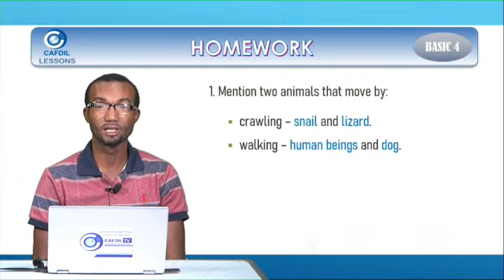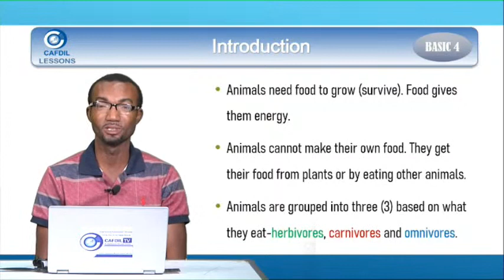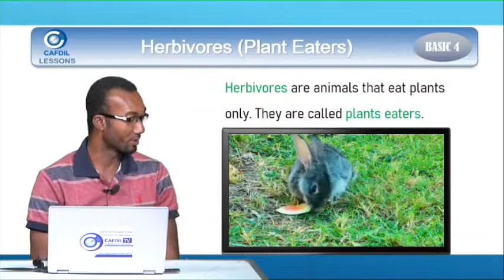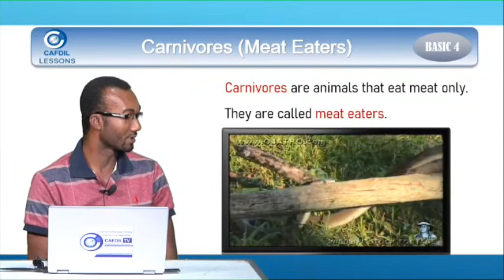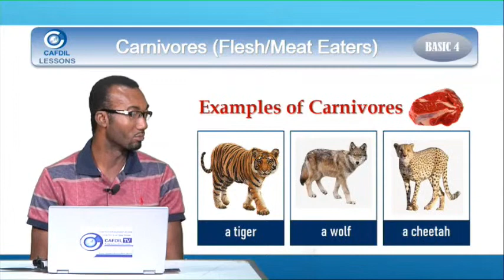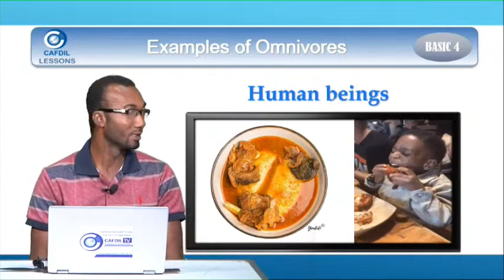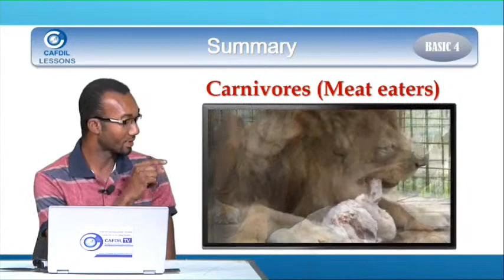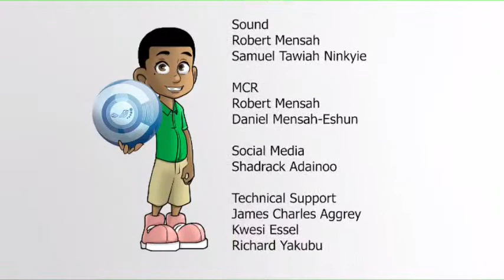CAFDIL LESSONS: Integrated Science(Grouping Living things based on what they eat)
CAFDIL LESSONS: Integrated Science